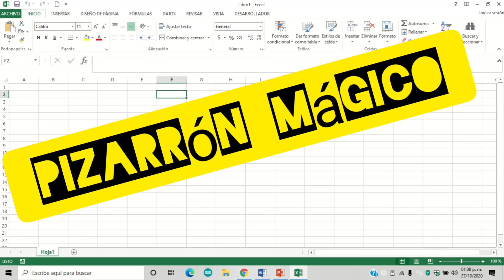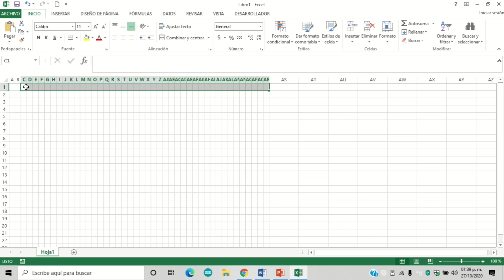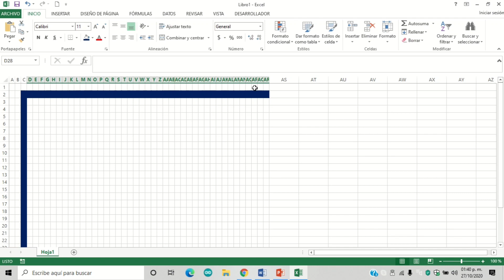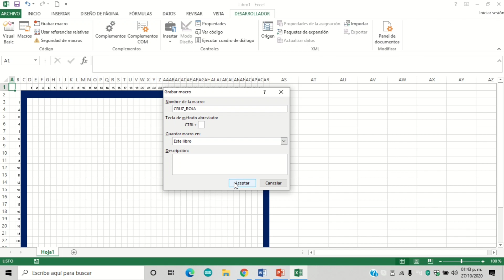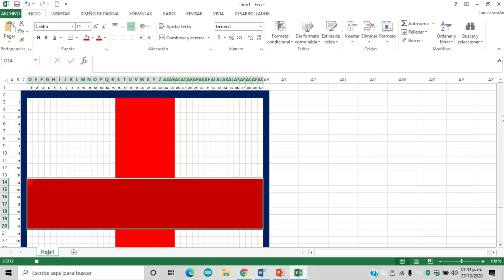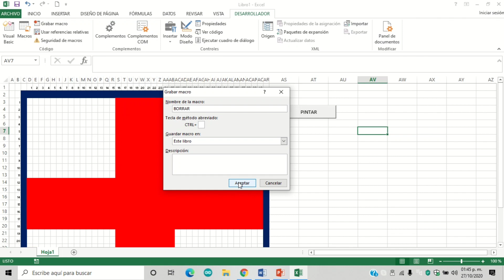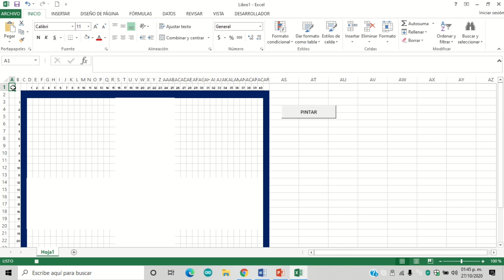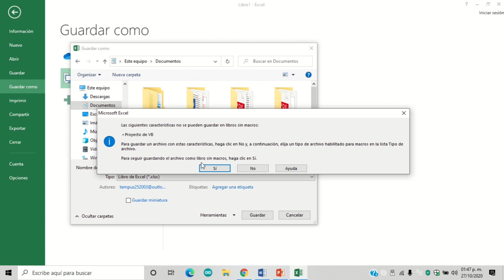pizarrón Mágico en Excel